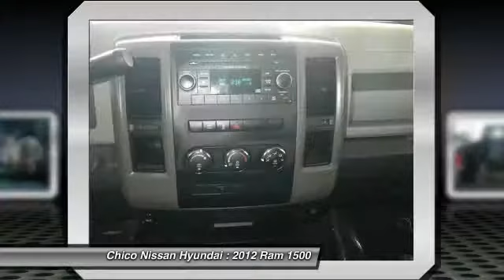2012 Ram 1500 Chico CA U7755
2012 Ram 1500 ST

Chico Nissan Hyundai
575 Manzanita Ave

New Arrival! ABS Brakes *Please let us help you with finding the ideal New, Used, or Certified vehicle.